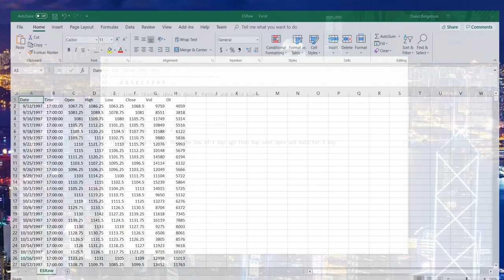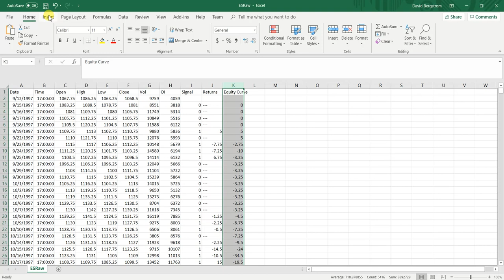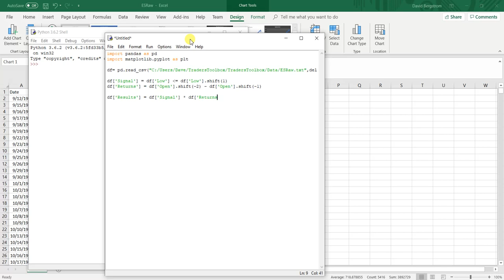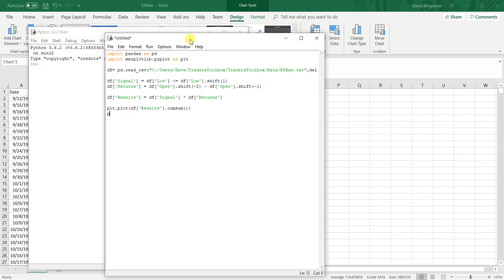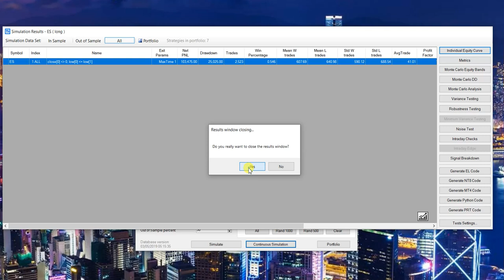Build Alpha - Testing ideas in Excel, Python and Build Alpha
Quick video showing a simple strategy being coded in excel, python and finally the ease of testing the same strategy in Build Alpha. Stop wasting time writing code! Your time is better spent in other phases of the research process.